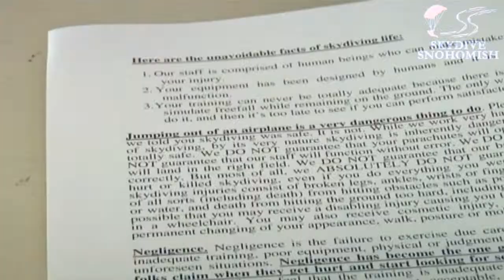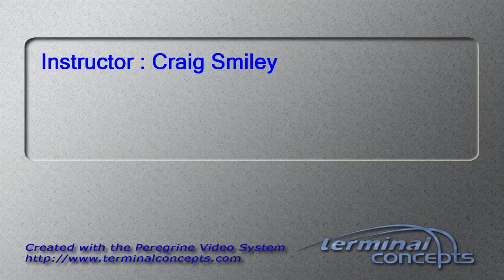Muzammil Butt's Tandem skydive!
Muzammil Butt's tandem skydive at Skydive Snohomish!